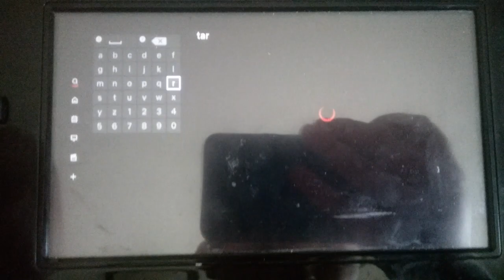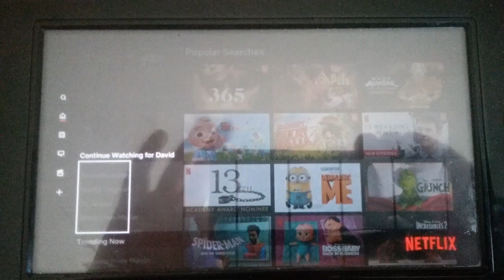Netflix | Tarzan + Tarzan II | Available Until: June 23rd, 2020